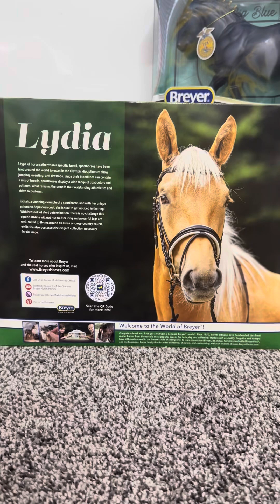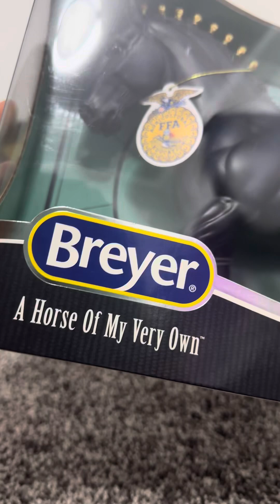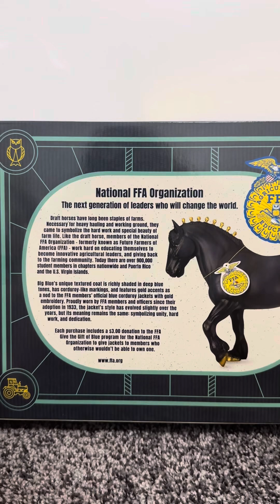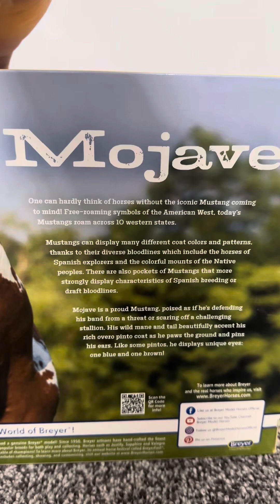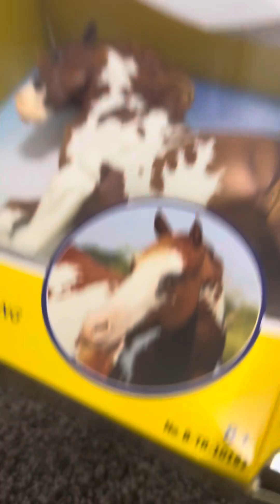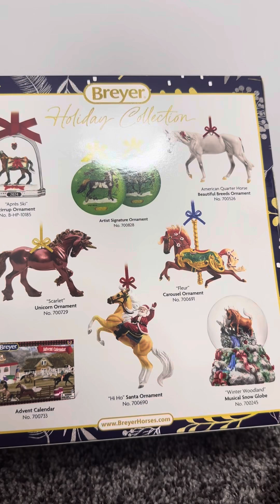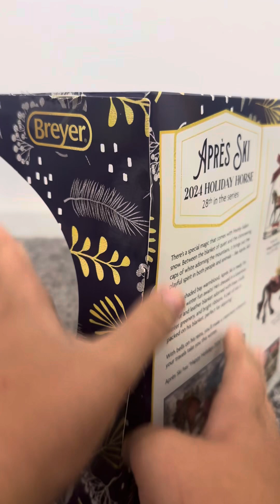BREYER HUAL!!!! SURPRISE HORSE??!!!🐴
200 dollars worth of Breyer😭💀